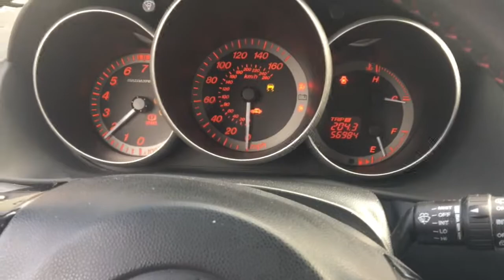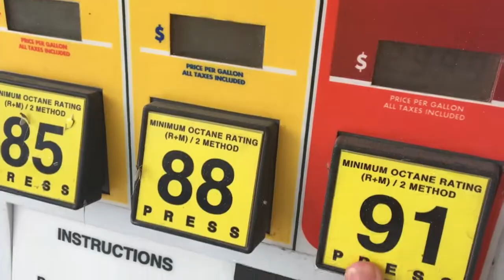SAW MY DREAM CAR (ALMOST)